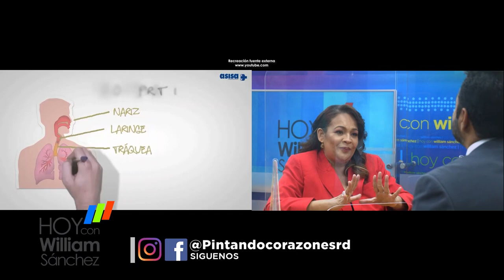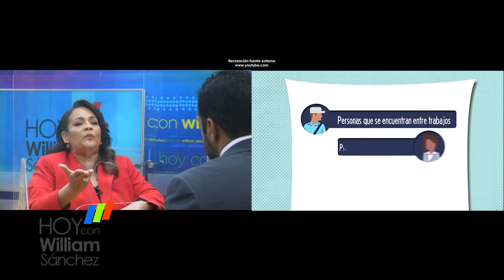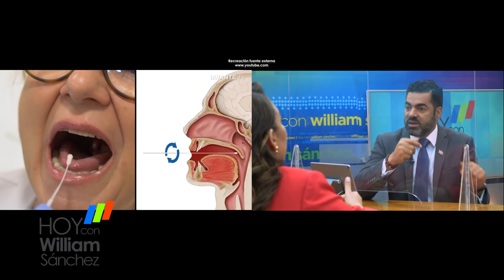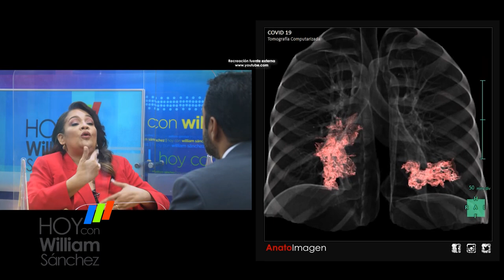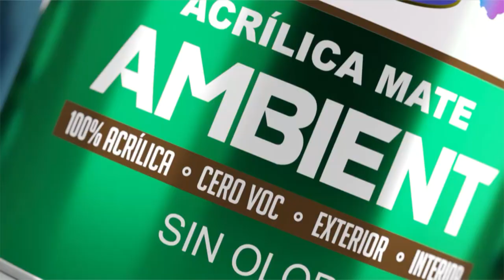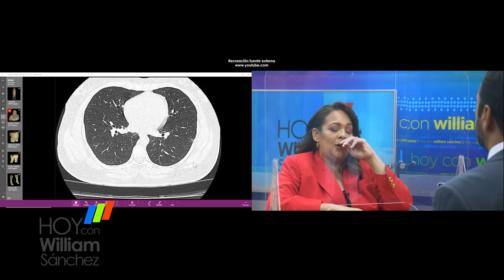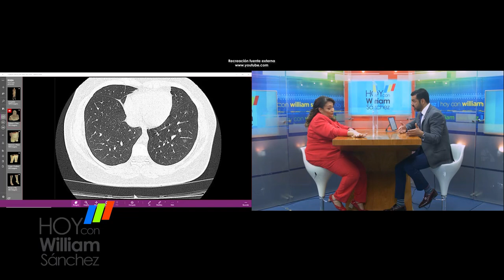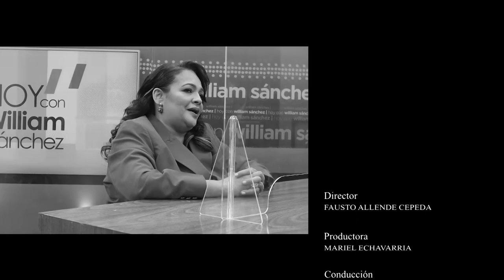Dra Maribel Jorge - Hoy con William Sánchez